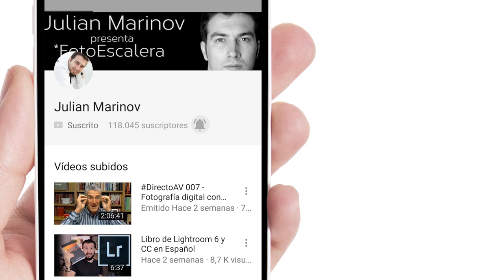El artista incomprendido - Marketing para fotógrafos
"El artísta incomprendido" es una frase que se usa para describir personas que son (o no) buenos en su arte, pero no consiguen cerrar ventas y conseguir clientes. Entonces, empiezan a quejarse de que el mundo no les entiende y por eso no ganan suficiente dinero.

Un libro que me ha encantado y me ha ayudado en lo últimos años
Otro libro del mismo autor

Síguenos